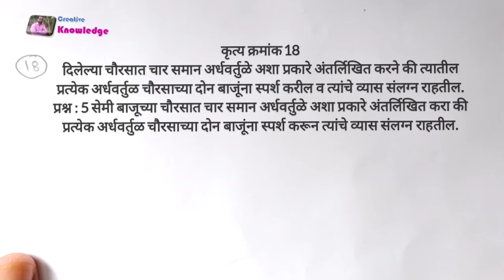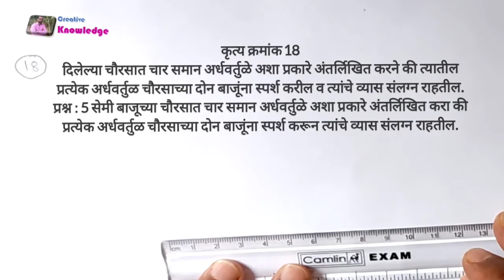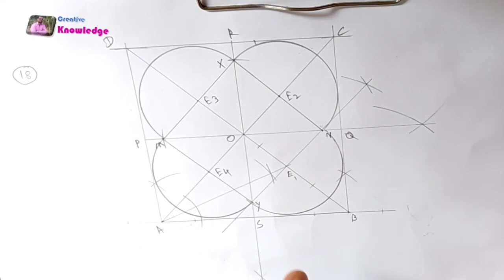18.Intermediate GradeExam.Plane practical Geometry.कर्तव्यभूमिती इंटरमीजिएट परीक्षा रचनाकृत्य क्र.18